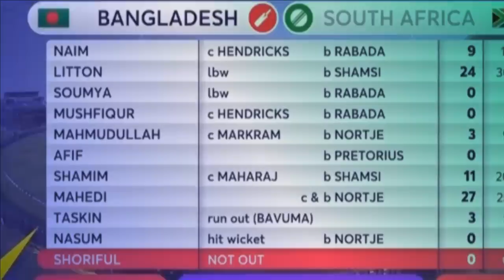কোটি টাকায় বাংলাদেশ ফিক্সিং করেছে।তাদের টি২০ ফরম্যাট বাতিল করা উচিত।সমালোচনায় ওয়াসিম।ban vs sa t20